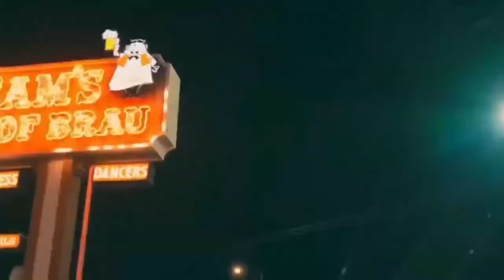Don't Look 2 - Karan Aujla (Official Video) Latest Punjabi Song 2024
Hoju Vellly Nal Pyar Dont Looke Goriye | Karan Aujla New Song 2024

Dont Look 2 - Karan Aujla (Full Song) Latest Punjabi Song 2024